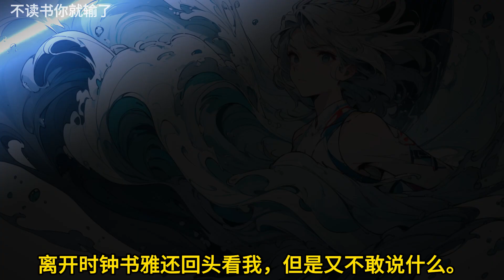🎉完结文📅有字幕《穿书绑定女配系统》🔥第一章心脏病发死后我穿书了，还绑定了一个自称七十一的女配系统。开局，他就让我去乱葬岗挖男人，并撮合男女主。